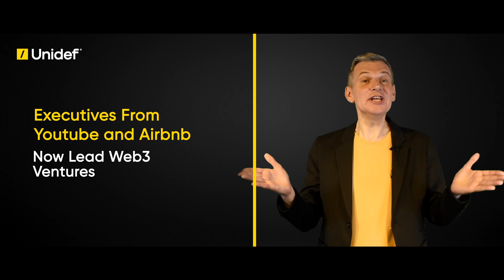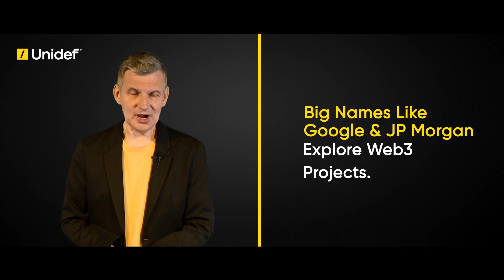Web2 Meets Web3: Navigating the Future Together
Explore the fascinating convergence of Web2 professionals into the Web3 realm!

Join us for a deep dive into the opportunities and challenges of this migration, as executives from major companies embrace the future of the metaverse.

Discover how Web2 expertise enhances Web3 platforms, creating groundbreaking products and reshaping the internet.

Tune in for valuable insights and stay ahead in the ever-evolving landscape of technology!